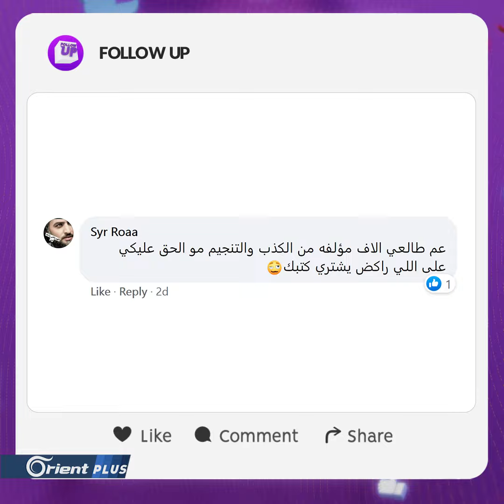المنجمة ماغي فرح تخيب توقعاتها تجاه نفسها! - Follow Up